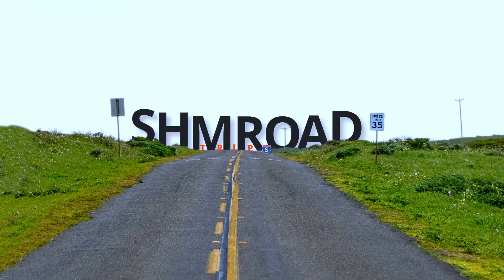Let's talk about GOVERNOR - Episode 2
Did you know that you could get involved in our discussions? Ask a would-you-rather question in the comments. Make a comment about something else. Bring up a topic of discussion. Come on a Shmroad Trip with us. There's plenty of room.

Time passes. Each successful commute is a blessing. Each breath, the same.

Camera: Sony HDR-AS100V